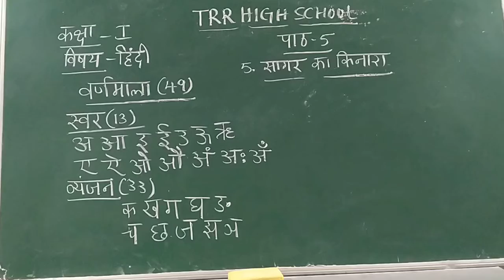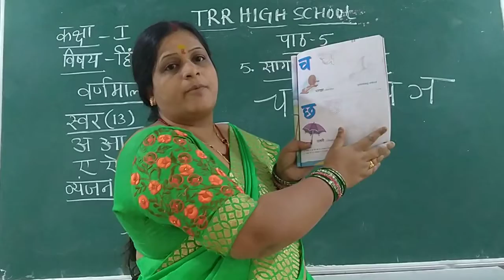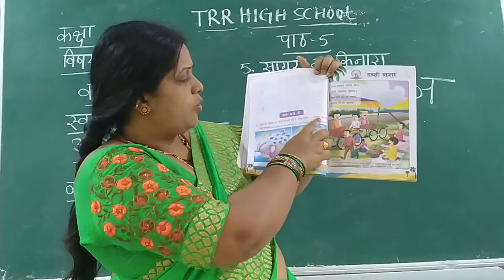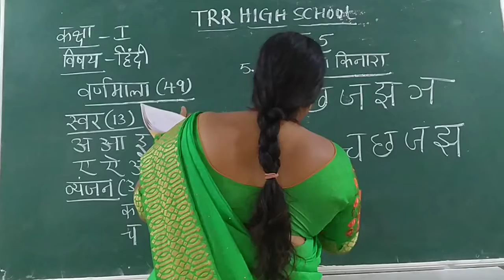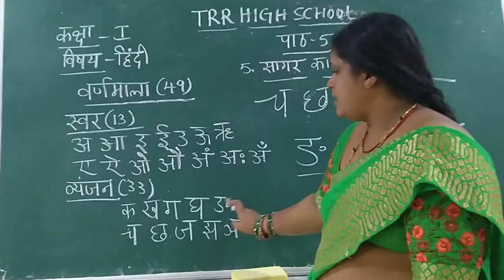I CLASS HINDI 12-01-2021